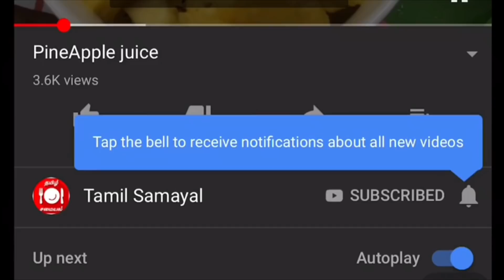வாழைக்காய் பஜ்ஜி செய்வது எப்படி? | How To Make Raw Banana Bajji/Vaalakkaai bajji | Tamil Samayal